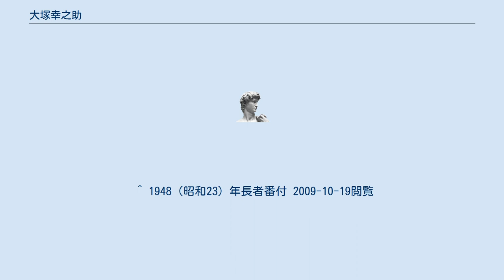大塚幸之助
大塚 幸之助（おおつか こうのすけ、1906年 - 1987年）は、日本の実業家、プロ野球球団経営者。
 東京府東京市本所区（現：東京都墨田区）に生まれる。
府立第三中学校を四年生で中退、父を連れて家業の大塚製作所に入社。
1923年に父が死去したため社長に就任。
1925年から1927年まで徴兵検査甲種合格で陸軍第一師団野戦重砲第三旅団輜重兵大隊（国府台）に所属。
1935年に軍需工場の指定を受け、ばね等の自動車部品、機関銃部品を製造する軍需産業に転換。
1945年に罹災のため千葉県松戸市に移転。
戦後は洋傘、洋傘骨製造に転換。
 1947年、国民野球連盟の大塚アスレチックスのオーナーに就任。
同年秋には宇高勲の後を受け国民野球連盟の会長に就任。
国民野球連盟解散後の1948年、金星スターズを買収。
同年1,971万円の所得で長者番付の第7位となる。
1948年12月に金星スターズが大映野球に吸収された後も大映野球（大映スターズ）社長に就任。
1950年の退任後、大塚製作所の再建に専念したものの、1953年に倒産。
 その後、大映・永田雅一の個人スタッフとして、永田の関与したペプシコーラ横浜支店支配人、東京スポーツ新聞社専務を歴任し、1962年、東京スタジアム副社長に就任。
1971年から同代表清算人。
後に東京スポーツ新聞社監査役。
1987年、81歳で没。
 ^ 1948（昭和23）年長者番付 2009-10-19閲覧